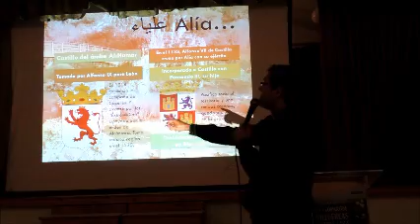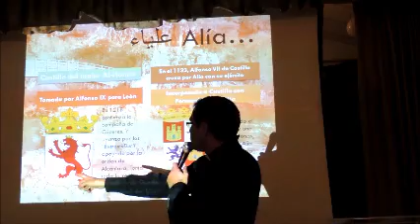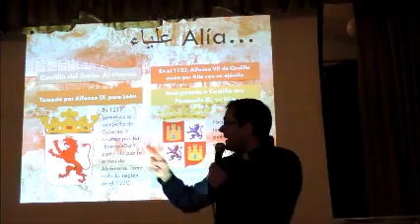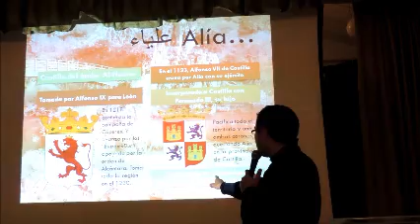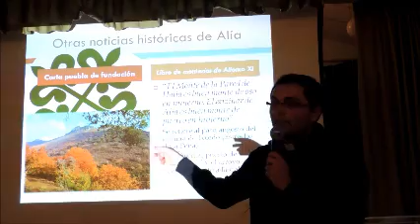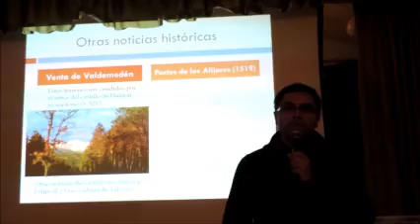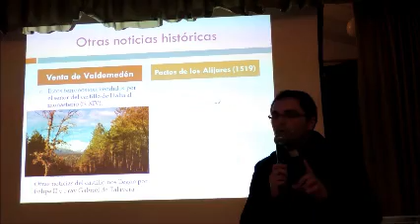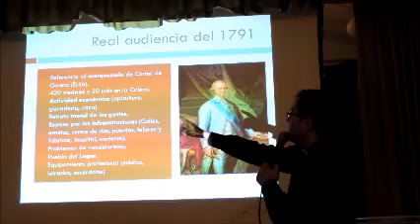VALENTIN APARICIO LARA PATRIMONIO HISTÓRICO EN ALÍA Nº2